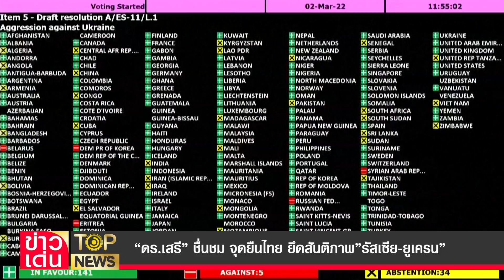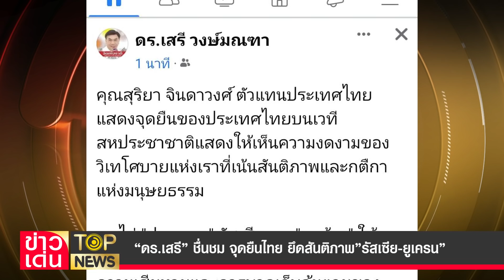“ดร.เสรี” ชื่นชม จุดยืนไทย ยึดสันติภาพ”รัสเซีย-ยูเครน” | ข่าวเด่น | TOP NEWS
“ดร.เสรี” ชื่นชม จุดยืนไทย ยึดสันติภาพ”รัสเซีย-ยูเครน”
โปรย - ผู้แทนไทย แถลงจุดยืนในที่ประชุมฉุกเฉิน UN ย้ำ ไม่เห็นด้วย รัสเซียใช้กำลังทหารบุกยูเครน พร้อมเรียกร้องเปิดโต๊ะเจรจา – “ดร.เสรี” ชื่นชมจุดยืนไทย สับ นักการเมือง ตกเวที ชักน้ำเข้าลึกชักศึกเข้าบ้าน ต้องหัดใช้สมอง อย่าให้เขาด่า

โฆษณาติดต่อ